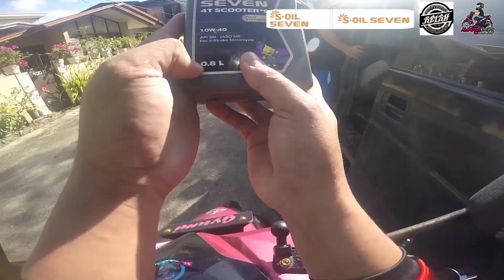S-Oil Seven Review 4TScooter | Dito rin pala nagmula ang s Oil Seven.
Special thanks to:
Keish Sticker PH
Keish Apparel PH
S-Oil Seven

looking for affordable and durable stickers?
you can reach them through their socials..

location; R. Duterte St., Banawa Cebu City

Ka rideJURS, Just Ride Safe! and God Bless

More power to us all..